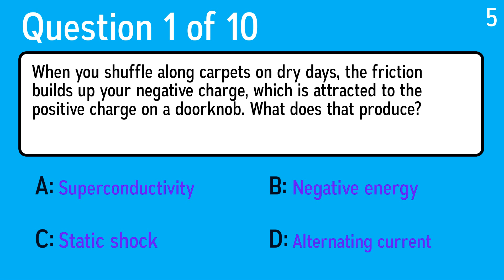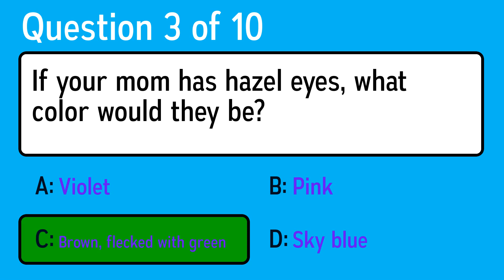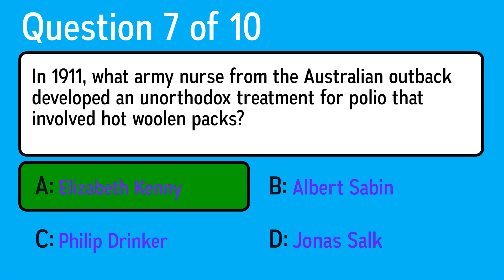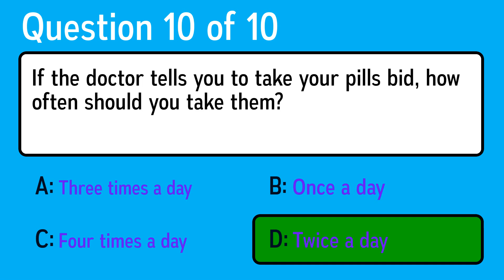Mad Science Quiz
Question 1: When you shuffle along carpets on dry days, the friction builds up your negative charge, which is attracted to the positive charge on a doorknob. What does that produce?
 Answer a: Alternating current
 Answer b: Superconductivity
 Answer c: Static shock
 Answer d: Negative energy

Question 2: Which of these landforms is an area of land lying between hills or mountains?
 Answer a: River
 Answer b: Valley
 Answer c: Vessel
 Answer d: Plain

Question 3: If your mom has hazel eyes, what color would they be?
 Answer a: Violet
 Answer b: Pink
 Answer c: Brown, flecked with green
 Answer d: Sky blue

Question 4: Hepatitis happens when it gets inflamed, cirrhosis when its tissues get scarred, and jaundice when a blocked duct overloads your blood with bilirubin. What is it?
 Answer a: Stomach
 Answer b: Heart
 Answer c: Lung
 Answer d: Liver

Question 5: Which scientific term is defined as outside of our galaxy?
 Answer a: Water Hardness
 Answer b: Methane
 Answer c: Extragalactic
 Answer d: Gas

Question 6: According to Hindu thinker Kanada, "Weight causes falling; it is imperceptible and known by inference." What phenomenon was he explaining?
 Answer a: Plate tectonics
 Answer b: The speed of light
 Answer c: Germ theory
 Answer d: Gravity

Question 7: In 1911, what army nurse from the Australian outback developed an unorthodox treatment for polio that involved hot woolen packs?
 Answer a: Philip Drinker
 Answer b: Albert Sabin
 Answer c: Elizabeth Kenny
 Answer d: Jonas Salk

Question 8: What Bavarian physician presented a 1906 paper "On a Peculiar Disease of the Cerebral Cortex"?
 Answer a: Henry Epstein-Barr
 Answer b: John Langdon Down
 Answer c: Georges Gilles de la Tourette
 Answer d: Alois Alzheimer

Question 9: Of the ten elements known in the ancient world, which one may have been named for Cyprus, where it was extensively mined?
 Answer a: Bronze
 Answer b: Copper
 Answer c: Antimony
 Answer d: Steel

Question 10: If the doctor tells you to take your pills bid, how often should you take them?
 Answer a: Three times a day
 Answer b: Four times a day
 Answer c: Twice a day
 Answer d: Once a day